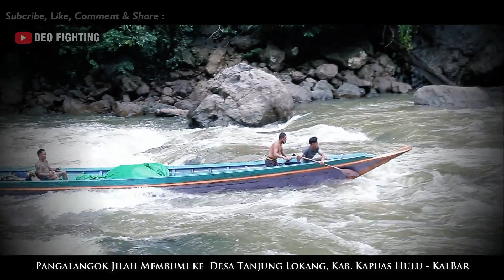GANASNYA ARUS DERAS! Pangalangok Jilah Membumi ke Tanjung Lokang (KalBar) 🔴TONTON SAMPAI SELESAI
Lokasi : Desa Tanjung Lokang, Kec. Putussibau Selatan Kab.Kapuas Hulu, Prov. Kalimantan Barat.

● Kepada kalian yang sudah melihat channel youtube saya

● Suscraibe my channel karna suscraibe itu garatis🙏🙏